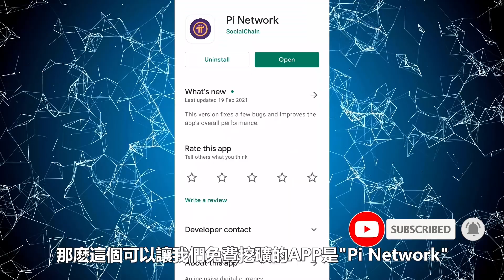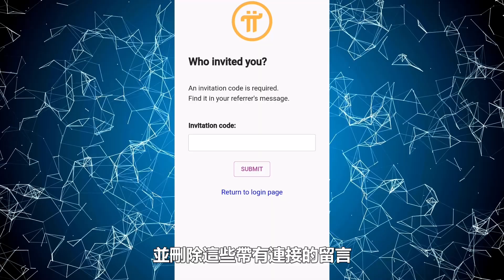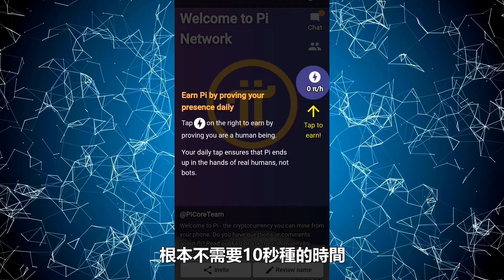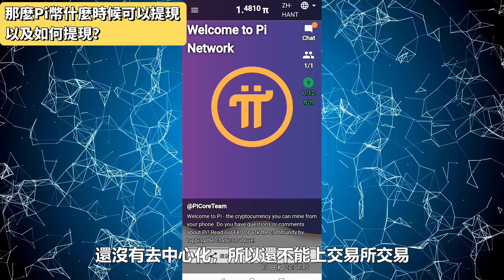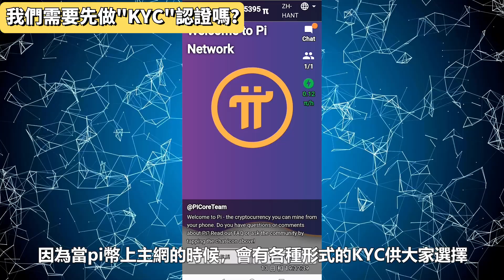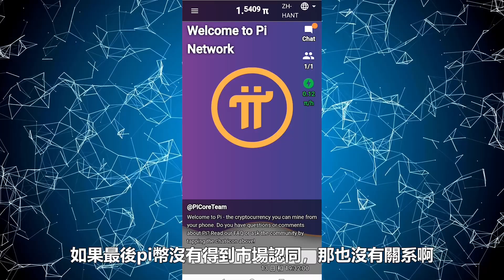賺錢APP | Pi Network有可能是下一個Bitcoin嗎？免費賺取虛擬貨幣 "Pi幣"的APP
這個影片我會和你分享一個免費讓我們挖礦虛擬貨幣的賺錢APP, 我們能從這個APP賺取免費Pi Network幣, 我們不需要花任何錢就能賺取虛擬貨幣, 只要你擁有一架手機和網絡就可以免費在手機挖礦了, 而我們每一天只是需要用不到10秒種的時間, 點擊一個按鈕就可以在手機挖礦了. 視頻中我也會和你們說一些常見會被問到的問題.

業內人士預測，pi幣上交易所交易時的價格, 一個pi幣可以炒到150到300美金, 如果保守一點來計算，一個pi幣只有10美金, 那麽我們一天挖十顆, 就是說我們每天免費賺了100美金.

💰网赚 | 網賺 | 網路賺錢 | 網上賺錢 | 网上赚钱 | 賺錢APP 2021 | 网络赚钱
✅只要你擁有手機或者電腦即可開始的赚钱方法
無需投資任何費用

 ◎《Pi Network 最完整教學影片》
   邀請碼    - xiaoxuan1314

 ◎這個項目 Hi Dollars 是由"Bitcoin. com"的前CEO 和Crypto. cōm前CMO一起創辦. 這個項目的域名價值百萬或千萬美金, 然後它的目標是成為全球的區塊鏈銀行. 這是一個前所未有的區塊鏈項目, 完全革新的金融服務
   Hi幣邀请码 ► Carol1209

 ◎Sperax Play (SPA幣是一個已經可以在交易所的幣了)
   邀請碼    ► p27koz

 ◎Bee Network
  邀請碼    ► xiaoxuan1314

👇其它的手機免費挖礦賺錢APP, 以後可能有很高的價值👇
 ◎TimeStope
  邀請碼    ► xiaoxuan131

  邀請碼    ► xiaoxuan1314

  邀請碼    ► 9vatjyuf

🔥数字货币交易所
💸【全球最大交易所平台幣安 Binance】適用於全球用戶
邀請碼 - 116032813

邀請碼 - H5WSYM

✥影片目錄✥
0:00    看這個視頻的好處
0:42    什麼APP能讓我們免費挖礦？
2:02    界面介紹
3:03    Pi Network信得過嗎?騙人的嗎？
3:53    Pi幣值多少錢？
4:33    什麼時候可以提現以及如何提現??
5:01    什麼是KYC？上主網後如何提現？
6:29    我們需要現在做KYC認證嗎？
7:30    需要注意的東西!!

     ✅以下手機賺錢APP我都提現了幾次(**可能会有变化)✅